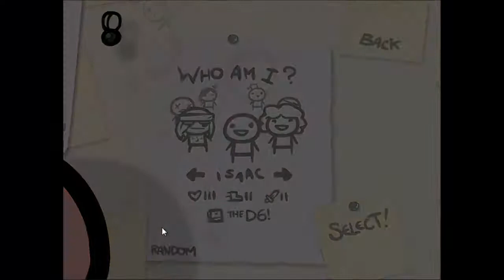Hnetu Challenges The Binding of Isaac: 8/26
Seed: 8815231

First video back. Not too bad.